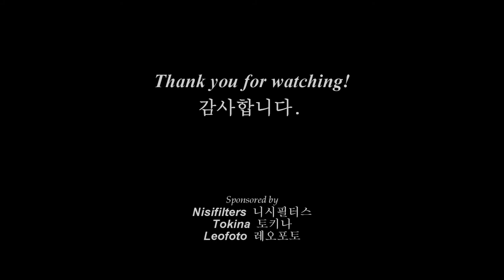Starry Night of Yangsuri, 양수리 별밤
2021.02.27 저녁 8시부터  2.28 새벽 1시 30분까지 예빈산에서 남한강의 별궤적과 물 궤적을 촬영한 영상입니다.